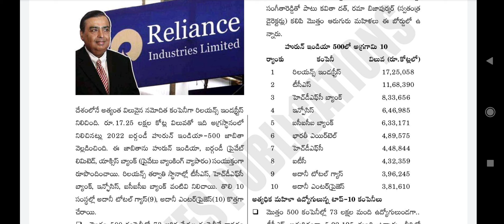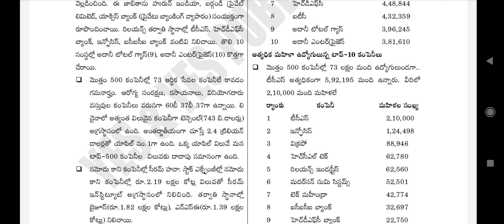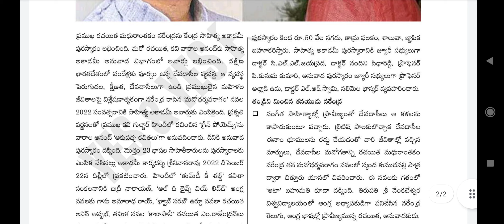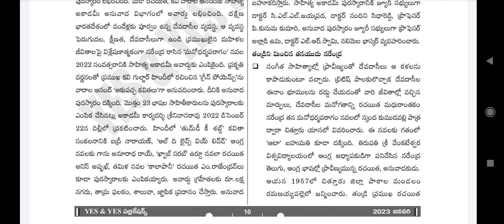👌 అత్యంత విలువైన కంపెనీ రిలయన్స్ l Dec Current Affairs l Tspsc Latest కరెంట్ అఫైర్స్ l Tspsc special